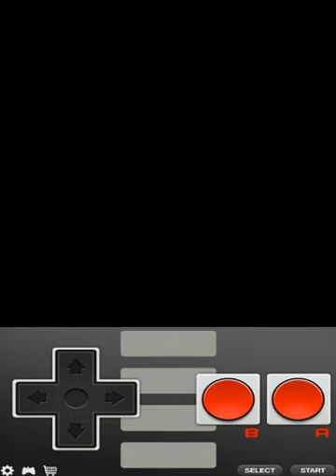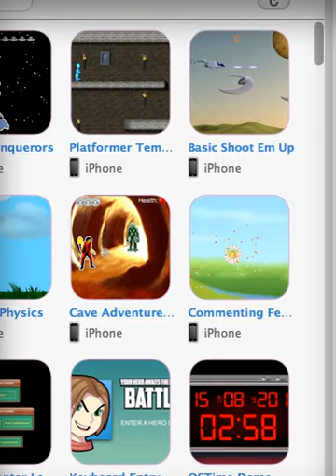Super Mario Bros GameSalad Template in progress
Super Mario GS GameSalad Template.